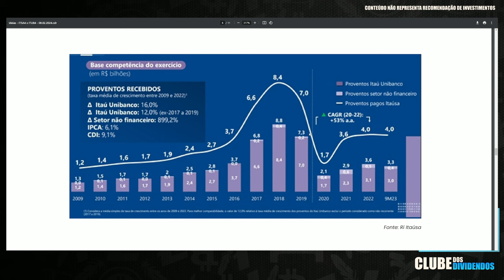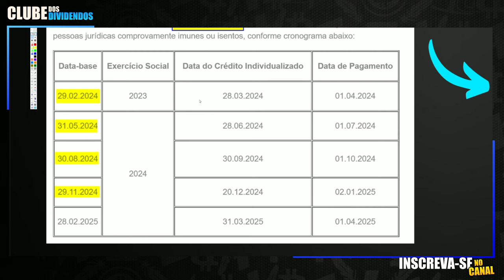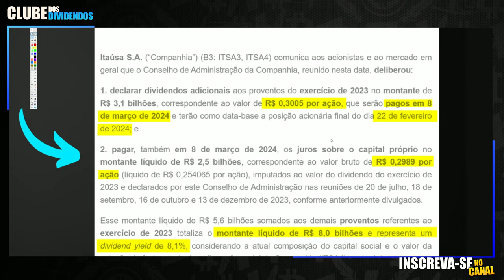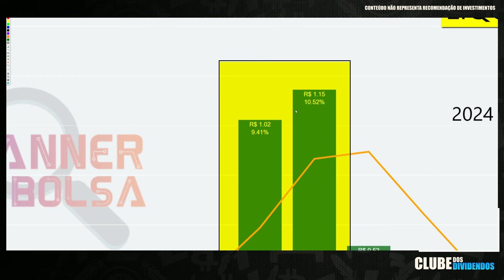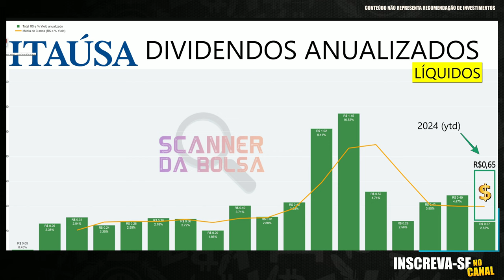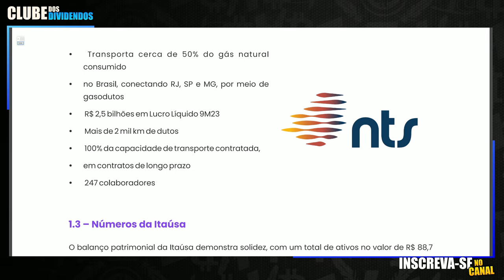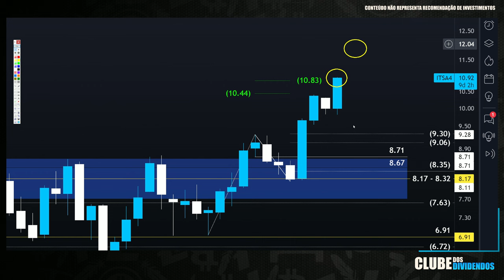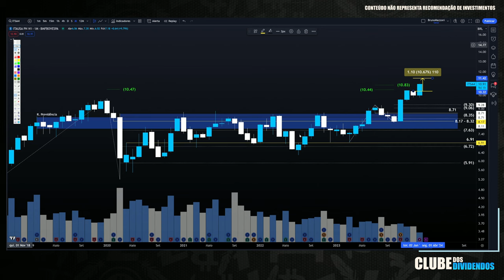ITSA4: ITAÚSA ANUNCIA DIVIDENDOS SURPRESA. ITAÚSA PODE RENDER MAIS QUE O ITAÚ EM 2024?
00:00 Seja bem vindo ao Clube dos Dividendos
03:00 Dividendos Adicionais da Itáusa (datas e valores)
07:50 Dividendos Líquidos Anualizados da Itaúsa e Preço Teto
13:00 Itaúsa vai Render mais que o Itaú em 2024?
14:11 Valuation atual e Preço Justo por ação da Itaúsa
11:40 Itaúsa Rendeu mais que o Itaú, CDI e IMA-B no Longo Prazo?
15:40 ITSA4 Preço Alvo Utilizando Análise Técnica

Papo de hoje comenta sobre as ações da itaúsa ticker
No Vídeo, compartilho o recém dividendo anunciado pela Itaúsa. Dividendos Extras para 2024. Adicionalmente, projeto o Preço Teto dividendos Utilizando Metodologia do Bazin e Barsi e o Preço Alvo da ação itsa4 utilizando análise gráfica. Faça Parte do Clube dos Dividendos no YouTube